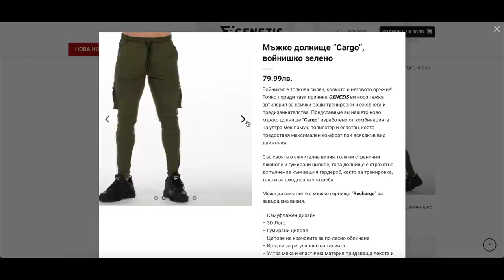Играх COUNTER STRIKE в реалния живот!